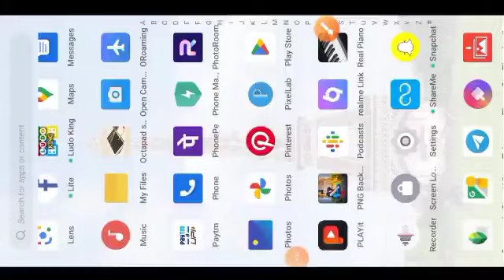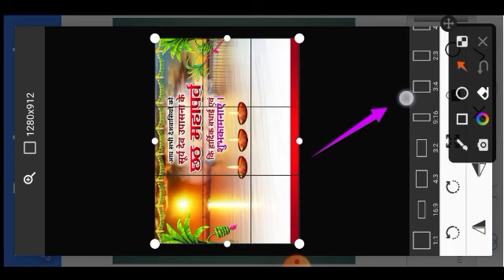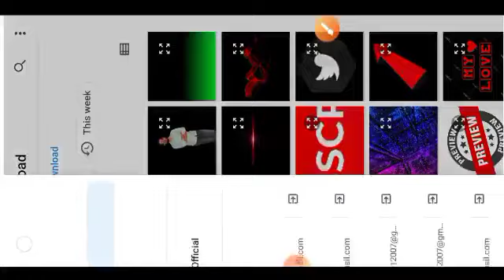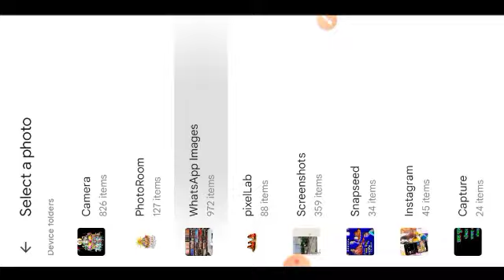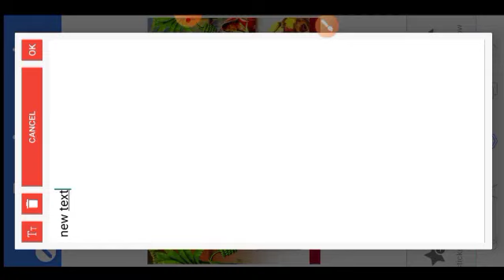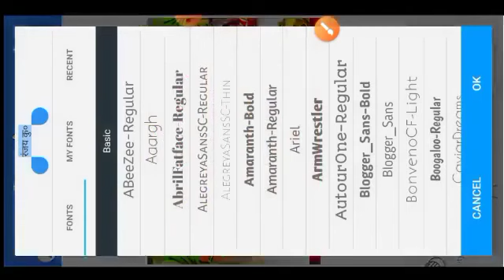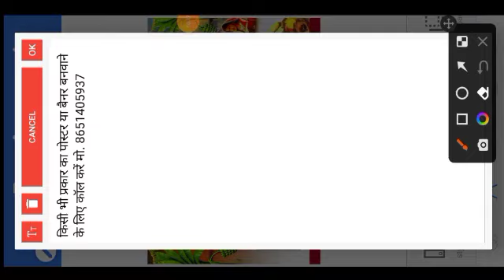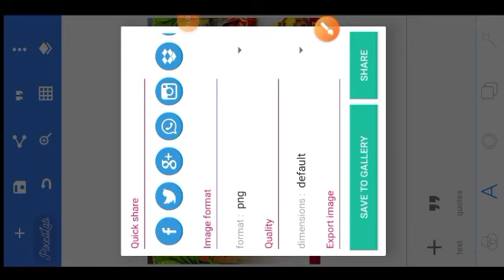pixellab poster photoediting viral trending selfdefence dizayn